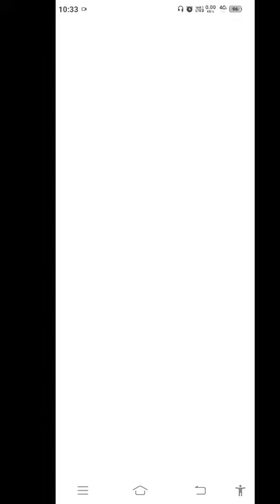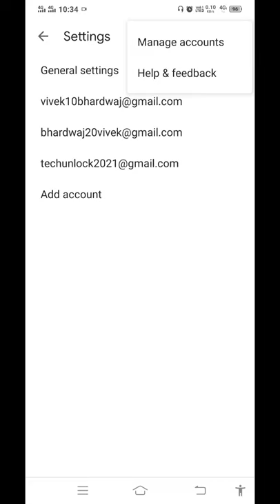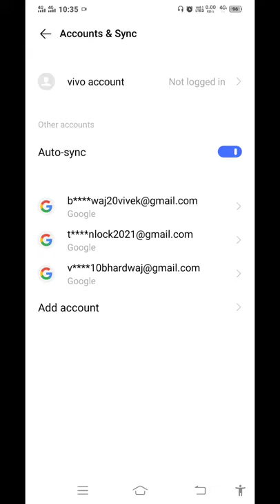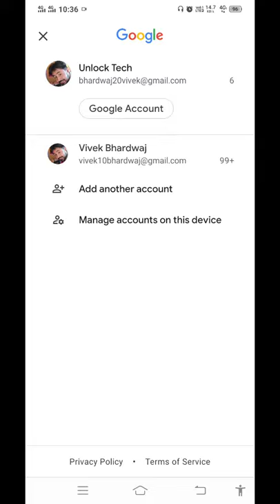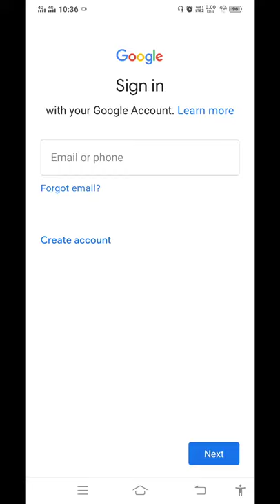Mobile se Gmail Id Kese Log out Kare | How to Log Out Gmail Id From Mobile Gmail se Logout Kese Kare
This video tells about you the full process that how you can delete a Gmail Id or Log out from your mobile.
Is video main ham aapko btayenge ki kese aap apne mobile phone se apni ya dusre ki gmail id ko delete ya remove log out kar sakte hai asani ke sath

Hamari Last videos dekhne ke liye click kare

3. Take all classes and meetings with just one Google Meet link (सिर्फ एक लिंक सभी कामों के लिए)